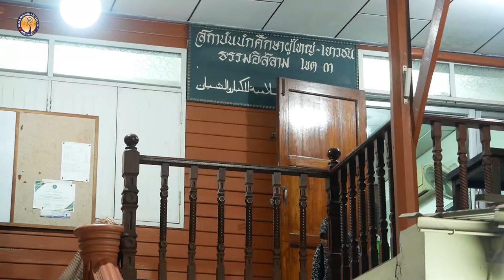AH 4711 สิ่งที่อัลลอฮฺใช้ให้ทำทำให้ครบ สิ่งที่อัลลอฮฺห้ามก็อย่าฝืนทำ โดย อ อามีน เหมเสริม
28.9.67 @ มูลนิธิแพ สะและน้อย ซ.อ่อนนุช 56

Tel & Line iD :
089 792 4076 (ดาวุด)
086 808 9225 (อับดุลการีม)
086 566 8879 (อนัส)
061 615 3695 (มุสตอฟา)
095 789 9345 (อามีน)
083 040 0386 (ฟูอาด)